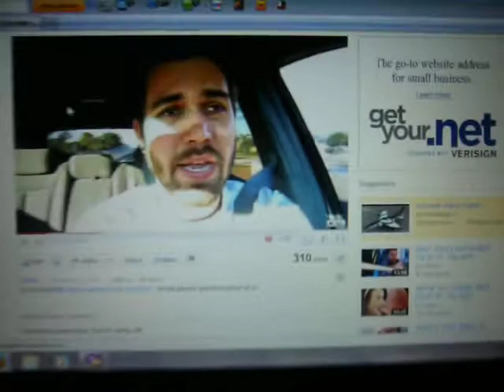The red balloon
Someone please tell me what the heck is the red balloon for? I click it on and it does NOTHING. Some videos has it, some don't .